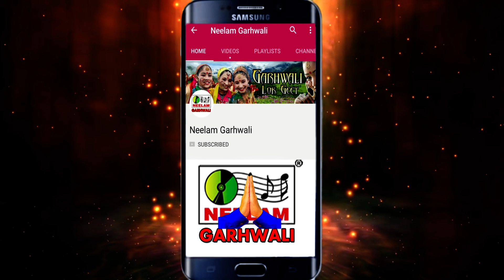Garhwali Song | बौजी कल्पना | Rajju Bisht Kalpana Chauhan न्यू गढ़वाली सांग | Bauji Kalpana Neelam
NMC7207

Song - बौजी कल्पना
Album - Tumre Sau
Singer- Rajju Bisht,Kalpana Chauhan

Thank You So Much By : Garhwali  Lok Geet